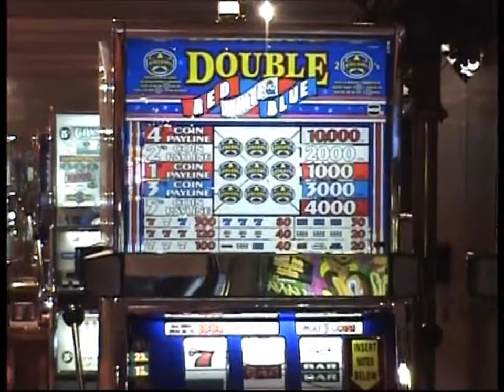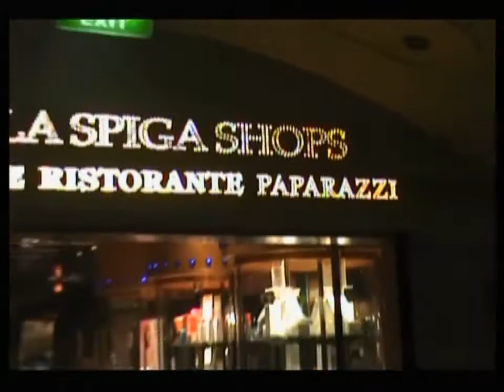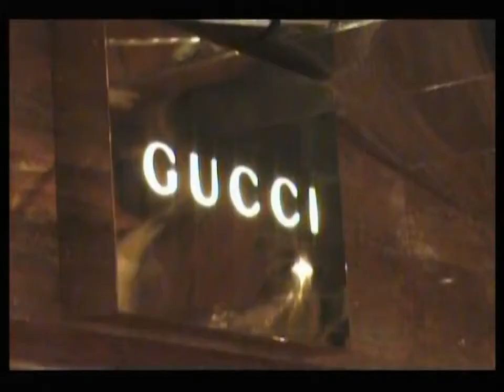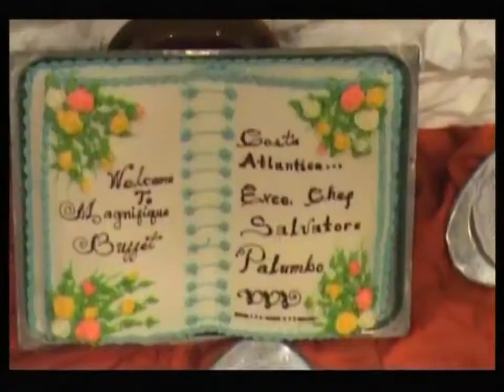CRUCERO COSTA ATLANTICA 2005